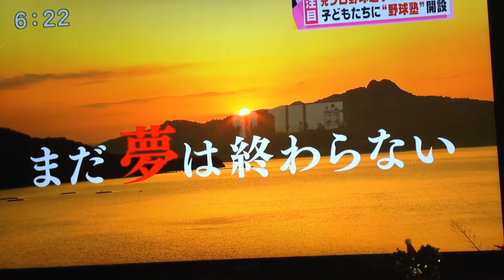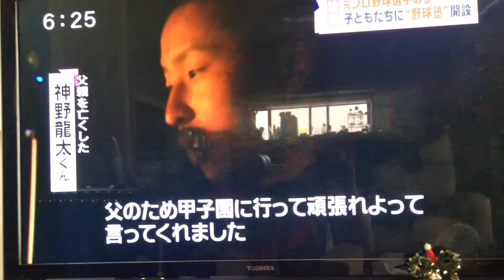高橋浩司さん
元プロ野球選手、高橋浩司さんの第二の人生